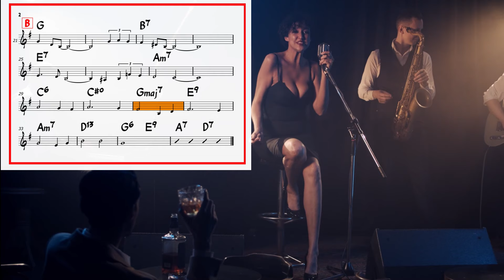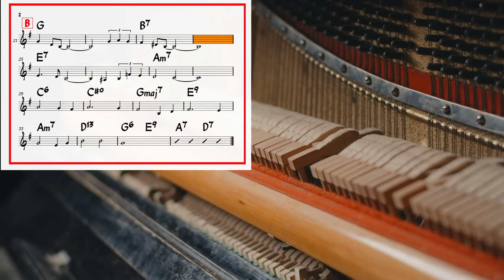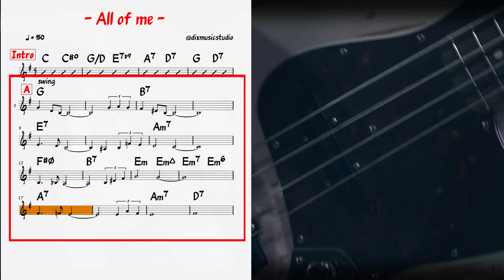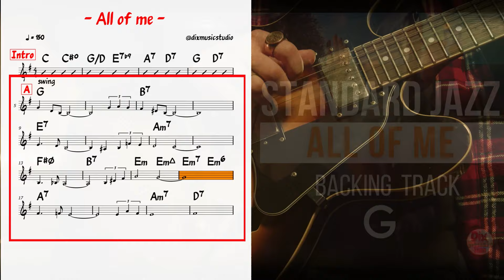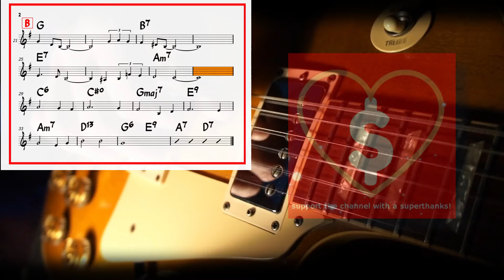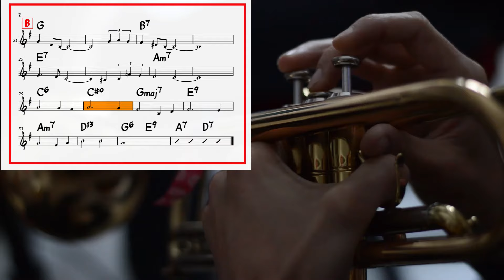Backing track - All of me in G (150 bpm)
In this video we present a catchy backing track to the classic jazz tune “All of Me.” Perfect for jazz enthusiasts, musicians, and singers, this jazz standard track allows you to showcase your improvisational skills or simply enjoy the soothing melodies. Immerse yourself in the timeless rhythms and harmonies and let your creativity flow.
Pick up your instrument, warm up your vocal chords and let the music take you on a delightful journey.
is good For guitar, piano,trumpet,sax,ukulele and many others...

Luigi Montagna - Guitar  @luigimontagna5408

keyboards: Diego Calcagno
Computer programming: Diego Calcagno